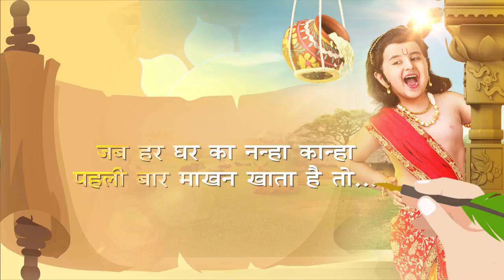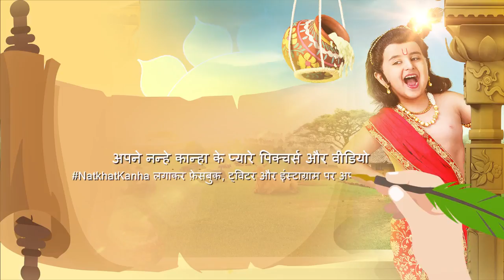परमावतार श्रीकृष्ण - Paramavatar Shri Krishna - Best Scene - Vishal Karwal,Nirnay -And TV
Paramavatar Shri Krishna is a Hindi mythological drama television series starring Nirnay Samadhiya, Vishal Karwal and Gulki Joshi. From being a mischievous child who stole Makhan, to being the protector of the world, ShriParamavatar Shri Krishna Playlist